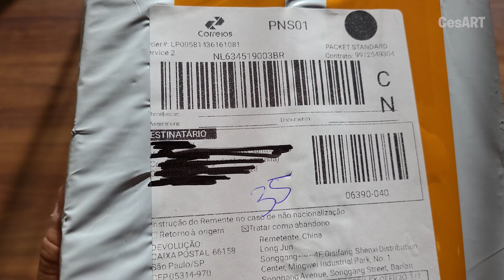Suporte GPU Vertical: Potencialize seu Setup Gamer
Neste vídeo, eu mostro o unboxing e a instalação de um suporte vertical para placa de vídeo que pode transformar completamente o seu setup gamer. Além disso, eu dou algumas dicas úteis para a instalação e falo sobre os pontos positivos e negativos do produto. Se você está procurando uma maneira de melhorar o desempenho e o estilo do seu PC gamer, este vídeo é para você!

ATENÇÃO
O anuncio que comprei vinha o suporte com o cabo junto, porem acabou, nesse caso o que vale mais a pena comprar é esse que é vendido separado, meu cunhado comprou para o PC dele é vale muito a pena, LEMBRE-SE precisa comprar o cabo e o suporte.
SUPORTE GPU VERTICAL
Cabo Extensor